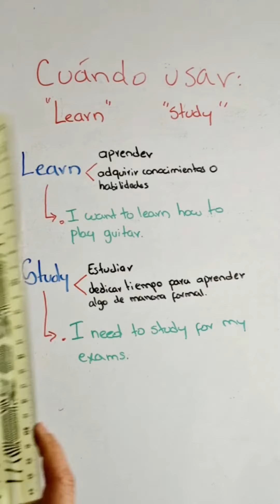¡Las Frases en Inglés que Cambiarán tu Vida! No Creerás lo Fáciles que Son